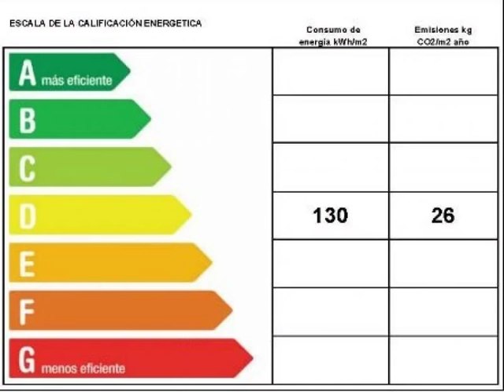ALQUILADO! Fantástico Dúplex en Noáin (ref. 28886)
Consta de 3 dormitorios, 2 baños, terraza y 2 plazas de garaje.

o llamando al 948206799